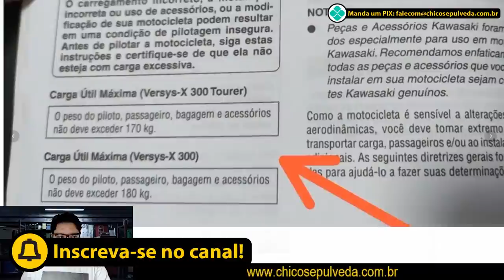Entenda os riscos de exceder o limite de carga da sua moto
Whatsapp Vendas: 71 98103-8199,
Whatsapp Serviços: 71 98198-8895